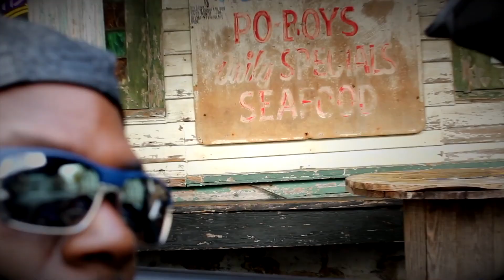DUST BAG$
7G Productions LLC presents...DUST BAG$...The first video from the artist known as...G.A.T.A...forth coming EP
TALES OF REALITY VOLUME 1